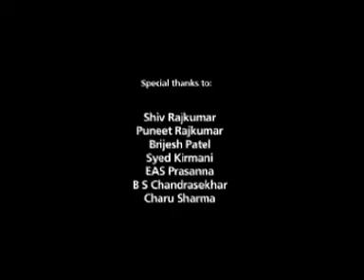KPL Anthem - Season 1 - 2009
Music Produced at and by Raveolution Studios.
Raveolution Is:
Ricky Kej: Music Director / Music Producer
Vanil Veigas: Creator, Music Programmer, Engineer
Jyoti V. Raman: Associate Producer and Studio Manager

Karnataka Premier League 2009 Anthem